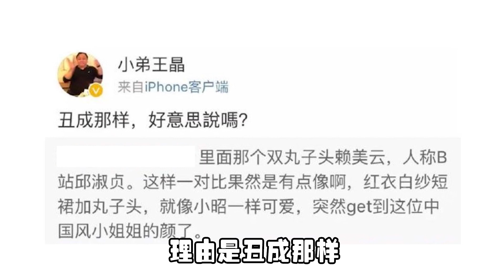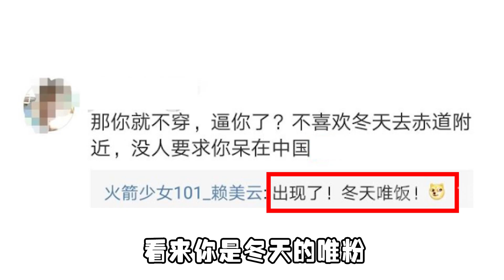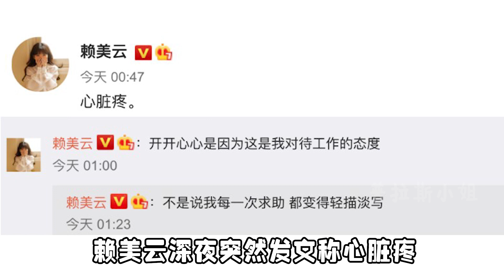为成团弃学业遭讽刺，后搭档杨超越出道，却因黑粉攻击身患抑郁【普拉斯小姐】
2018年，火箭少女赖美云，被港圈导演王晶骂上热搜。理由是：丑成那样也好意思碰瓷邱淑贞？起因是赖美云在选秀里有个穿红裙、扎丸子头的造型，有人觉得这个打扮很像邱淑贞演的小昭，赖美云因此喜提“小邱淑贞”的名号。可就是这么一句玩笑话，却引起了邱淑贞唯粉王晶的不满。

普拉斯小姐 赖美云 火箭少女 本频道制作的所有视频都经过严格审核，确保不会包含任何仇恨言论的元素。